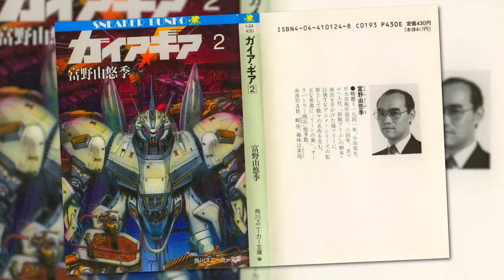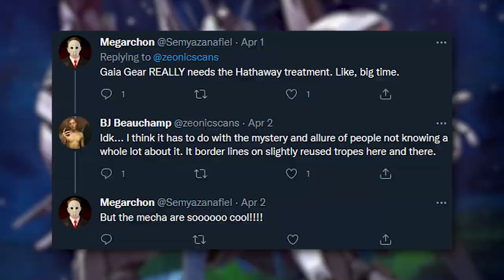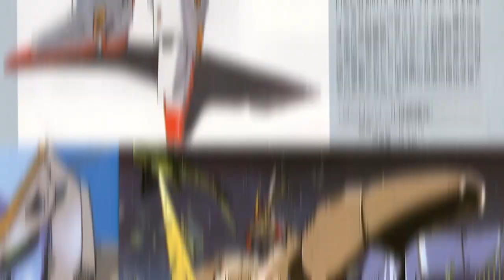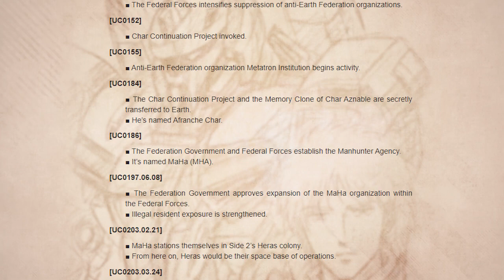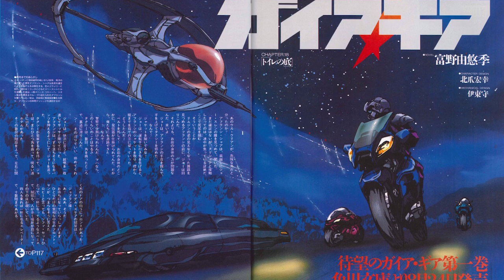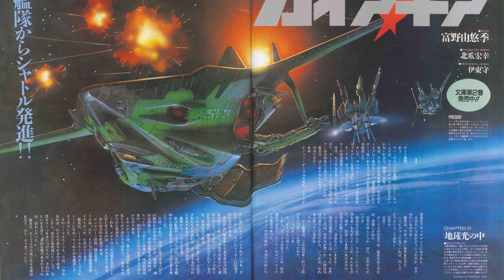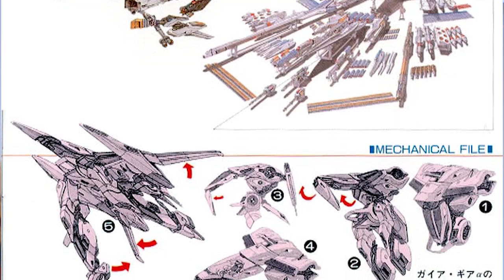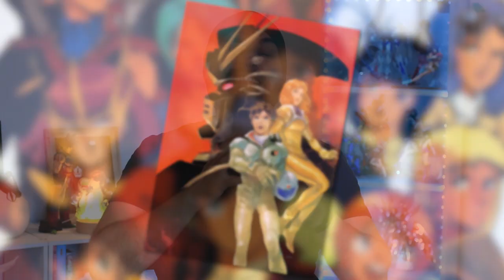Gaia Gear, the (Original) RETURN of CHAR... at the End of UC! | Gaia Gear Explained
GAIA GEAR is one of the most obscure and mythic creations of Yoshiyuki Tomino, the father of Gundam. It's the tale of Affranchi Char, a memory clone of Char born on Earth who was destined to lead the new rebel organization Metatron that's opposing the MaHA, a cruel and supremacist subfaction of the Earth Federation. The thing is that this story, while written by Tomino, was not done with Sunrise. That's why we don't have mobile suits but Man Machines and we don't have a Gundam but a Gaia Gear...

My name is Absa, and in this video I'll try to explain everything about Gaia Gear, a story written in the eighties that takes place in the original future of Universal Century, in UC 203... but since many things happened with the gundam franchise in the nineties, the existence of Gaia Gear is pretty much rendered invalid... or is it?